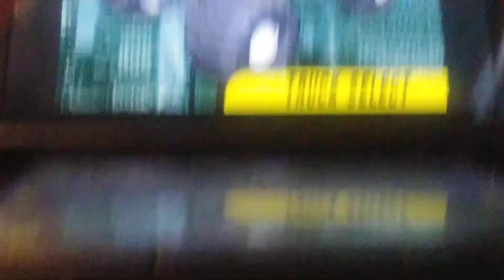El toro loco VS Backwards bob